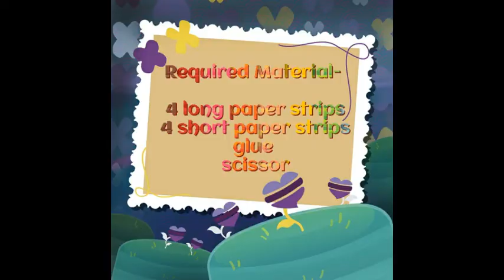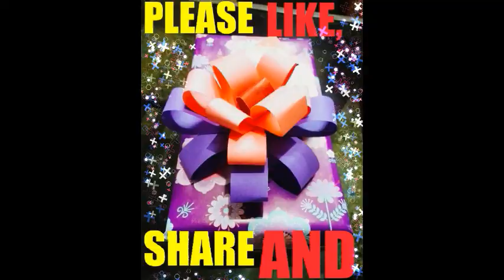DIY: HOW TO MAKE EASY GIFT WRAP PAPER RIBBON/BOW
In this tutorial we learn how to make a easy  paper ribbon bow for gifts wrap . we need paper strips and glue for this project. This is looks so good and its really simple. please try this !